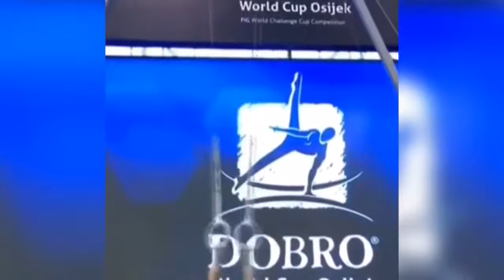Yuri van Gelder ''Lord of the rings''